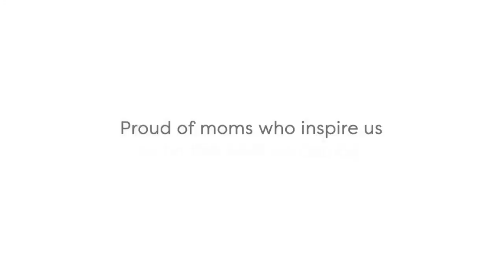Bounty Fresh "Like Mom"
Client: Bounty Fresh
Agency: Mind Movers Solution
Director: Ianco Dela Cruz